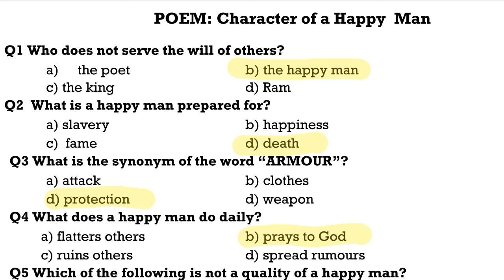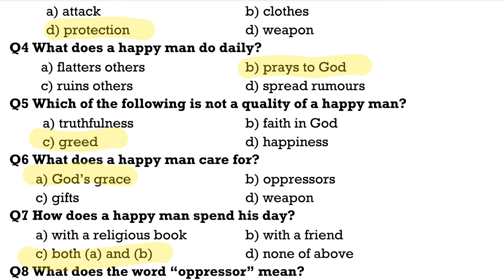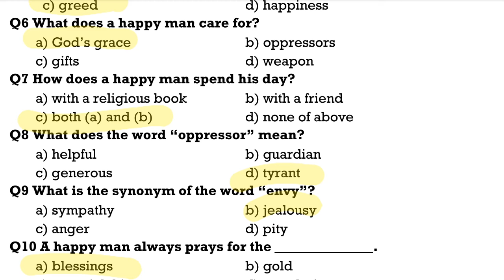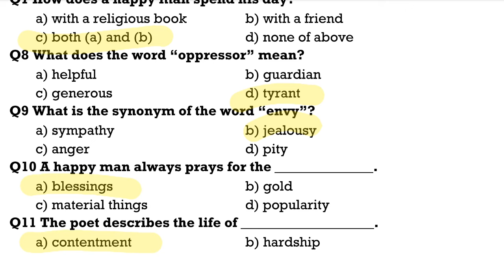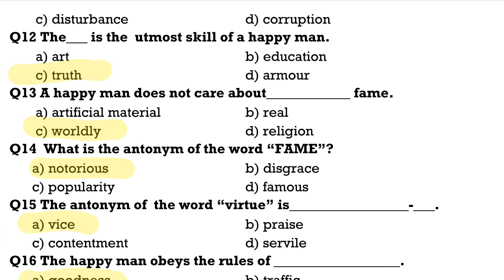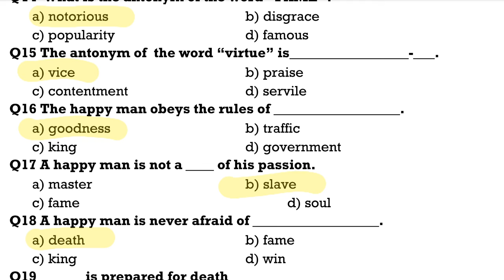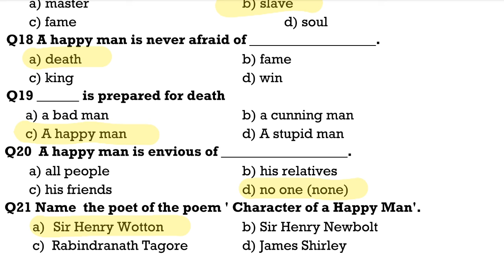MCQPoem1 ForTerm1 10thEnglish CharacterOfAHappyMan EnglishLessonPSEB